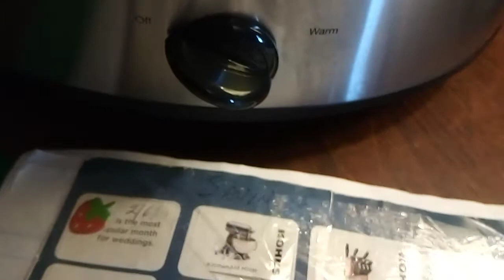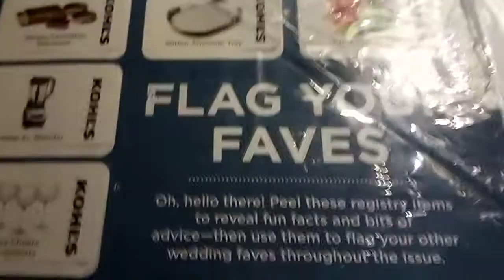Flagging My Faves & Special Note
A new crockpot. Soooo new! Beats the broken-one-knob one I had.

One item a month?  We'll see.  This was an old flyer from Kohl's I ran across around 2017?

Next, I am thinking, will be a set of picture frames in the $30-$50 range?  BOLO for frames.

Special note:
Do you have spots in the eye?  Like a broken blood vessel kind of spot?  Well, I used eye drops and mine cleared up (for now).

Also, how many times have you dropped your phone?  Please let me know.  This phone, about 30 times!